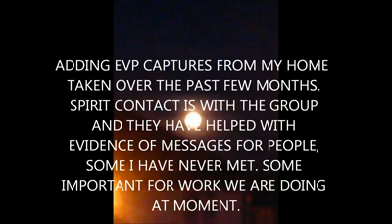Worsley Paranormal Group Ghost voices EVPS many places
A mixed video of many Evp captures these from my home. We have some messages here from spirits that mean alot to people we know. Some connect work we are doing.